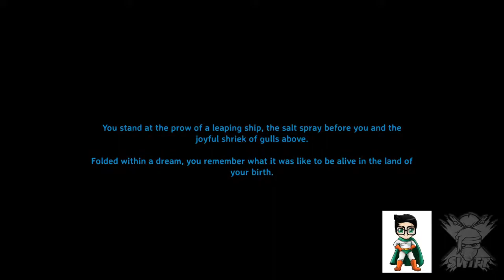Valheim! Private Server!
Help me get to 100 followers!

Husband/Father/Gamer
I plan on interacting with my chat, so stop on by and say hello! I promise I don't bite!
I've been officially granted partner status with my stream!
The code will save you 15%
Seriously go check them out!

Gaming/Streaming PC
Pre-built Gamer Master GMA6600WST from CyberPower PC
CPU: Ryzen 7 3700X
500G SSD a 1TB HDD
Game Capture: Streamlabs
Samsung 27" Curved Monitor (60hz) - for discord, internet, etc..
LG 24 Freesync Gaming Monitor (144hz and 1ms)
Logitech G502 HERO Mouse
Razer Cynosa Lite Gaming Keyboard
Razer Goliathus Extended Chroma Mousepad
Blue Yeti Nano Microphone - Input
SteelSeries 7 Headset - Output
Scuff Infinity4ps Pro Controller (warzone only)
Currently saving for a streaming pc and other streaming devices like an Elgato Capture Device.. I want to stream at better quality so ANY donations are greatly appreciated, but not necessary. All donations go strictly to upgrading my streaming set up, complete with receipts as proof!